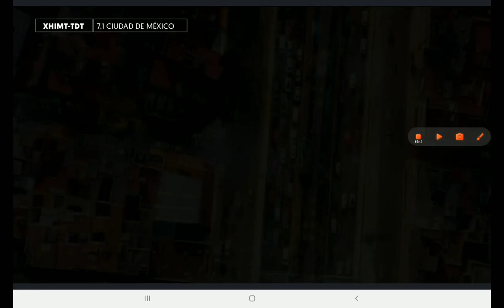Un día para vivir - Sus 15